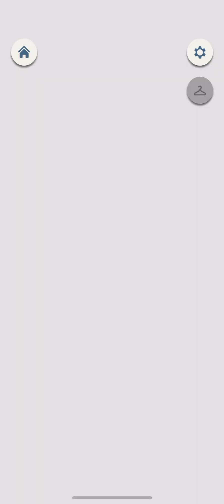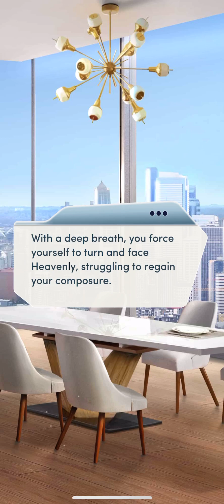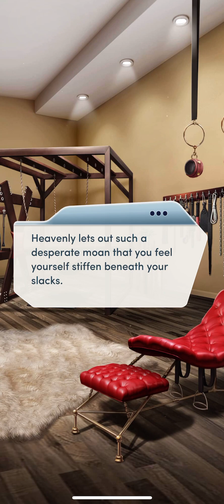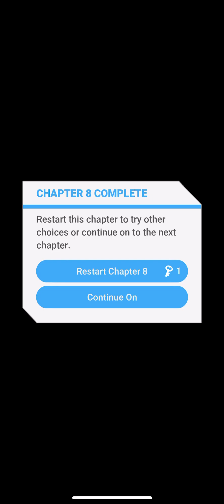Surrender Book 2 Chapter 8